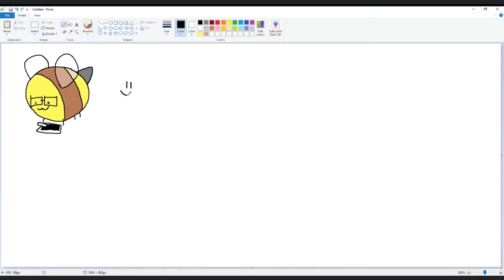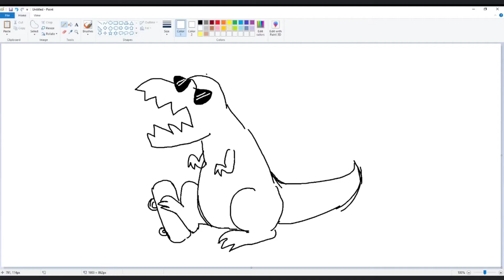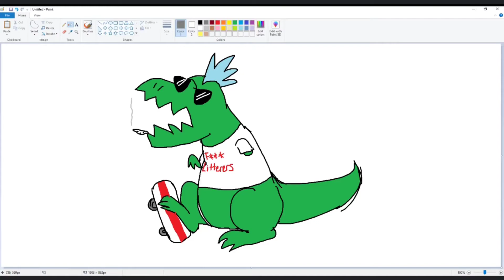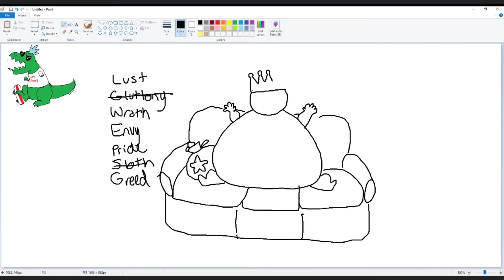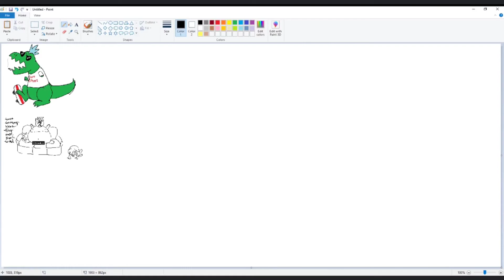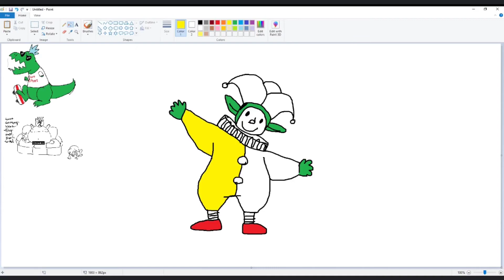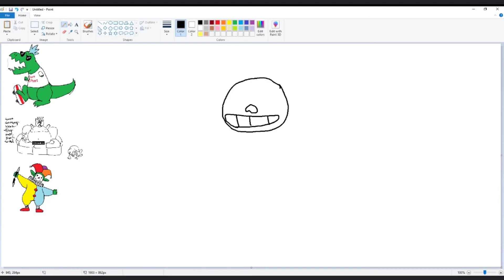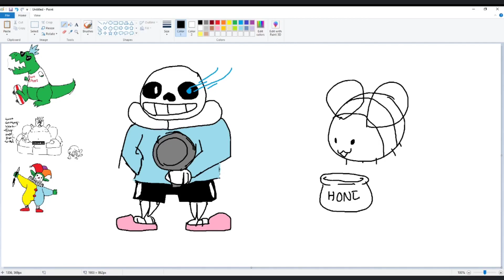Draw with us!